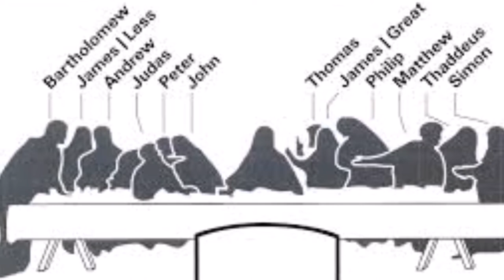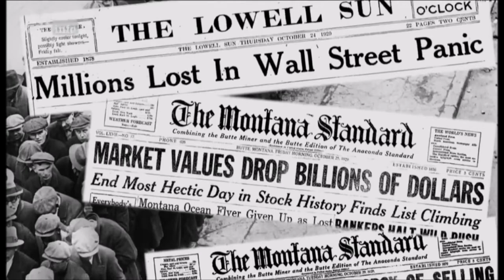Friday the 13th 'IF' it's unlucky?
Today is Friday the thirteenth
We ask IF it is really the unluckiest day of the year

So first why is the 13th seen as such an unlucky day well
There are several sources
The first and most famous theory is that of the knights Templar
The order of the knights Templar were arrested, tortured, and killed on Friday, October 13, 1307,
King Philip IV of France, in league with Pope Clement V gave the order that all Templars be rounded up and imprisoned.
 The Knights were accused of numerous crimes including heresy and treason.
Philip IV had borrowed huge sums of money to finance his war with England.
A terrible king and a worse military commander, Philip was easily defeated.
He saw destroying the Templars as a way of both currying favor with the Pope and eliminating his huge debt
This event was then credited as the moment in history for the cultural birth of the unlucky Friday the 13th.
This could however be considered thin reasoning —many other bad things have happened on this date throughout history.
The bible is also said to carry the message of this date being an omen of bad luck
Friday has always had a bad reputation when it comes to Christianity.
Friday is believed to be the day that Adam and Eve ate the forbidden fruit and if that wasn't bad enough, Jesus was crucified on a Friday.
So that gives Fridays a pretty ominous past.
But how about the number 13?